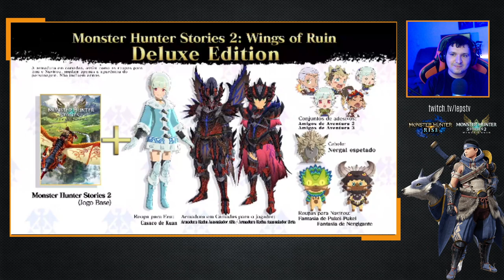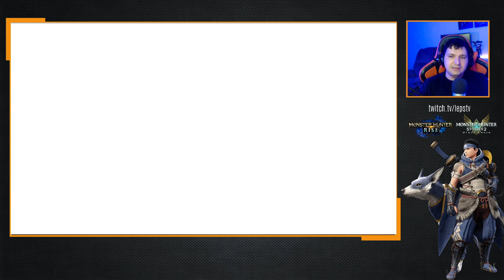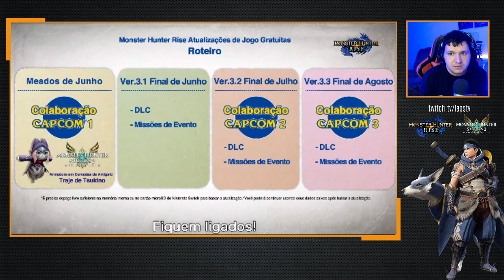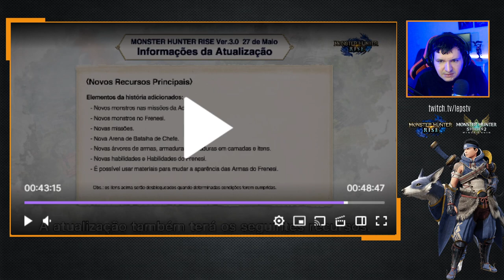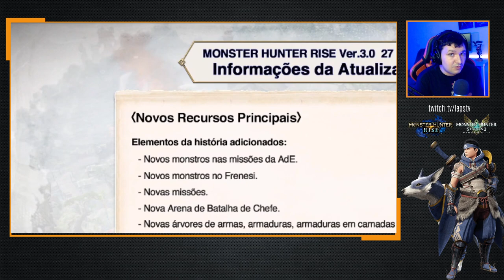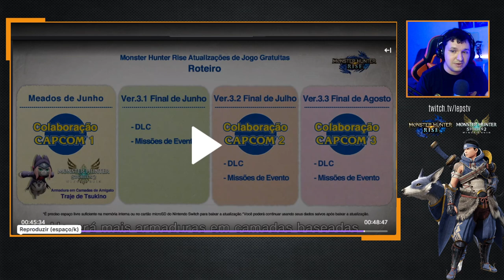Novos Trailers de MH Rise, Stories 2, Valstrax, Apex Zinogre e TUDO sobre o Update 3.0 - React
-- Tudo que está por vir no Update 3.0 de Monster Hunter Rise e novidades de MH Stories 2!